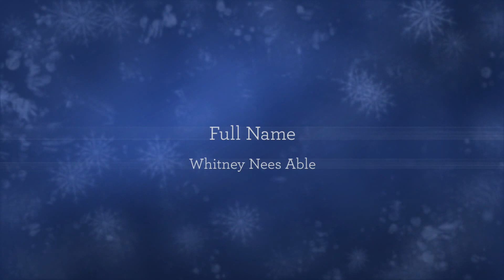Whitney Able 1080p